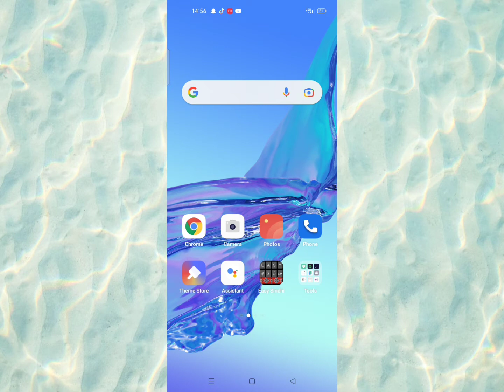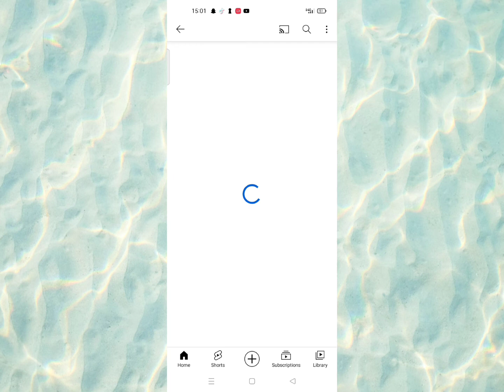How to Add youtube Chancel on TikTok connect youtube on TikTok TikTok App Me youtube kaise Dale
TikTok app youtube kaise Lagaye connect youtube on TikTok app

About this video 👇
TikTok me YouTube kaise Dale TikTok account me YouTube channel kaise Lagaye
How to connect youtube on TikTok app TikTok par YouTube kaise Lagaye TikTok par YouTube link kaise Dale TikTok app par YouTube kaise Lagaye TikTok par YouTube kaise Add kare follow video